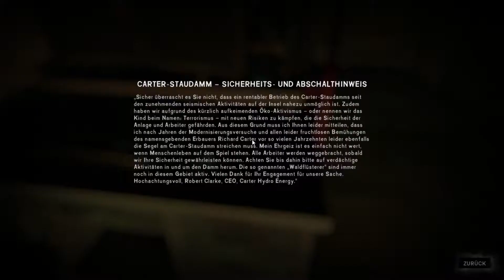Let's Play The Long Dark! Part15 -Knarzender Staudamm